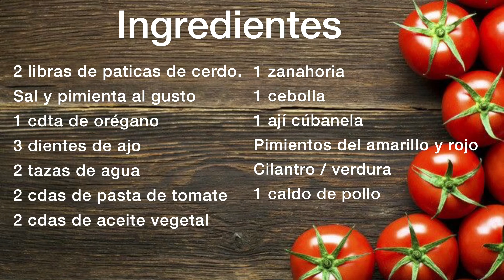Como hacer paticas de cerdo guisada 2021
En este video aprenderá a cocinar las mejores paticas e cerdo que probaras en tu vida super facil, practica y deliciosas.
Ingredientes.
2 libras de paticas de cerdo.
Sal y pimienta al gusto
1 cdta de orégano
3 dientes de ajo
2 tazas de agua
2 cdas de pasta de tomate
2 cdas de aceite vegetal
1 zanahoria
1 cebolla
1 ají cúbanela
Pimientos del amarillo y rojo
Cilantro / verdura
1 caldo de pollo
Si tiene alguna duda, pregunta o sugerencia, lo puede dejar en los comentarios!!!
No olvide darnos un me gusta y compartir con tus seres queridos!!!
Músico: @iksonmusic